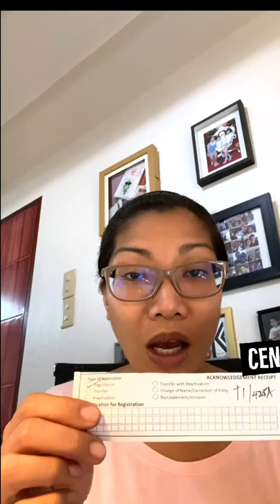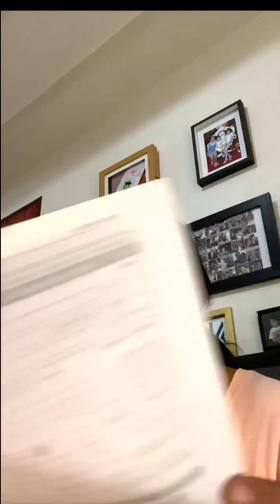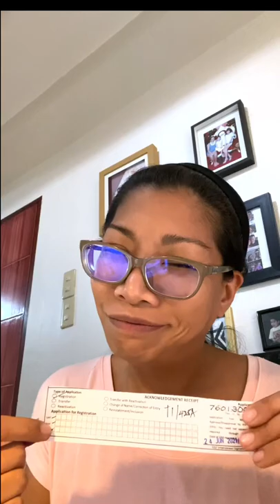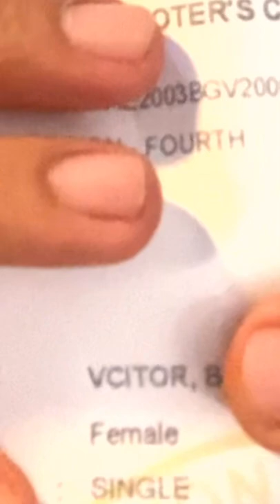Important things to check before you vote on May 9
With just a couple of weeks left before the national elections, it is a prudent idea and action to check your voting status. I’m sharing with you my own experience with missing records, misspelled names and other stuff, with the Comelec.